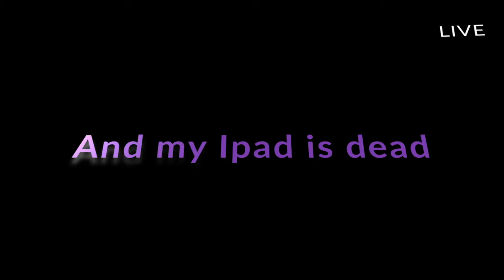Bump In The Road Shelby Emma P5***